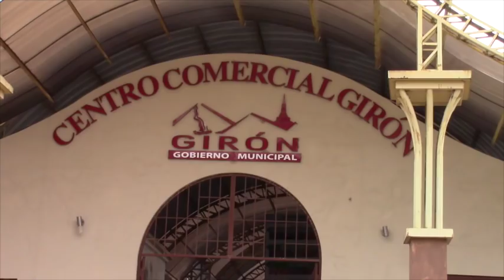Mercado de Girón amplía horario de atención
Los socios de la Asociación de Expendedores Minoristas del Mercado Municipal de Girón (ASEMEG), con el ánimo de brindar mayor facilidad y mejorar la atención a los usuarios, atenderán los días domingos hasta las nueve de la noche, dio a conocer la presidenta de la organización Sra. Carmen Velásquez; además aseguró que han mantenido reuniones con el alcalde José Uzhca quien habría ofrecido atender algunos requerimientos en las instalaciones del Centro Comercial Girón (CCG).